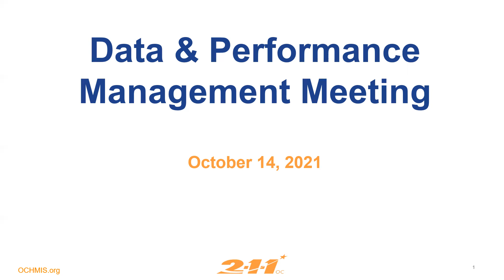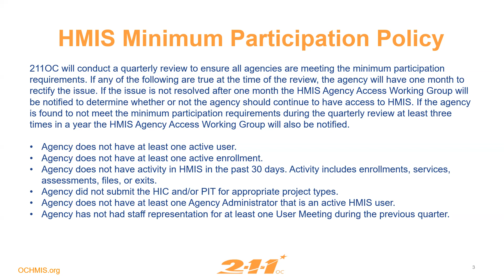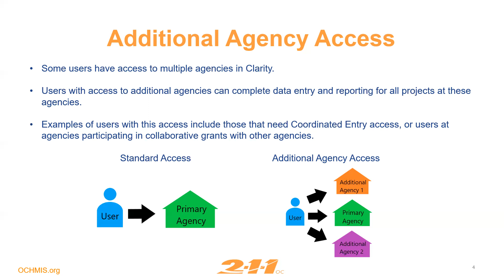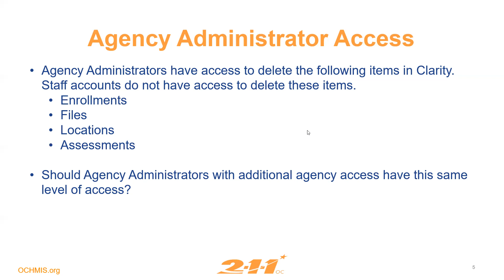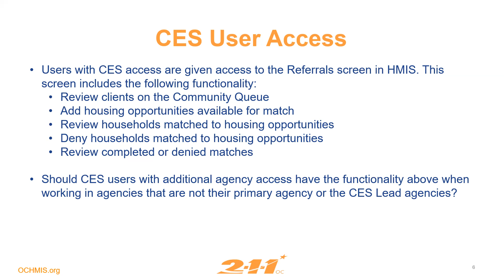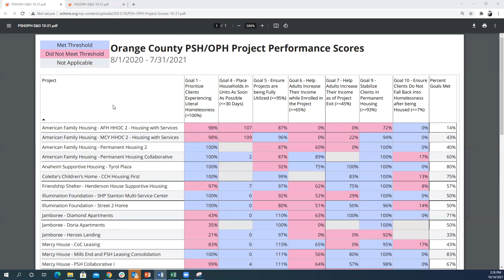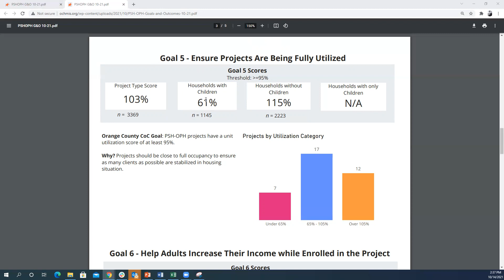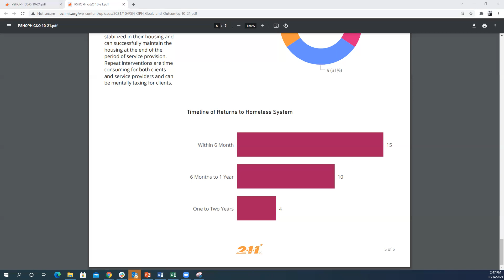October 2021 Data & Performance Management Meeting